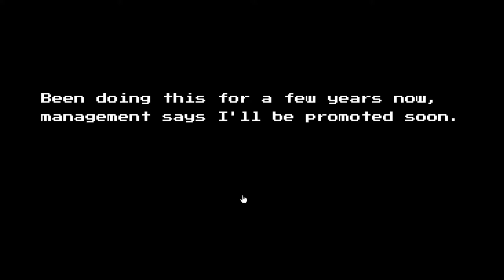Edtrawl plays Looking for Heals! MMO HEALER rogue-like! DPS and TANKS are dummies. Who needs them?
An action rogue-like inspired by MMO healing mechanics. Heal, shield and resurrect your way through procedural dungeons filled with powerful items, deadly enemies and the most incompetent party imaginable!